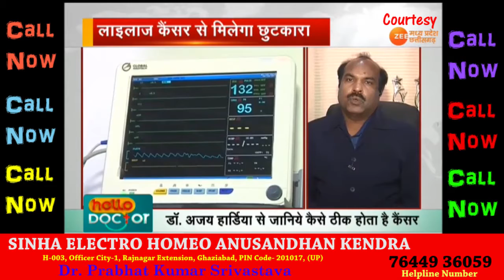Watch this video For Cancer Patient | कैंसर से बचाव के लिए अवश्य देखे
स्वास्थ्य के क्षेत्र में भारत बना विश्व गुरु, कैंसर का इलाज हुआ आसान, देखें पूरी वीडियो। कैंसर के मरीजों को दर्द से राहत दिलाने में करें हमारी मदद। जय हिन्द। हेल्प लाइन: 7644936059 Must Watch For CancerPatient | कैंसर से बचाव के लिए अवश्य देखे